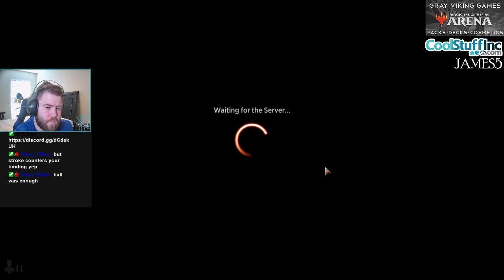[Standard] 5 Color Control | Feb 12, 2022